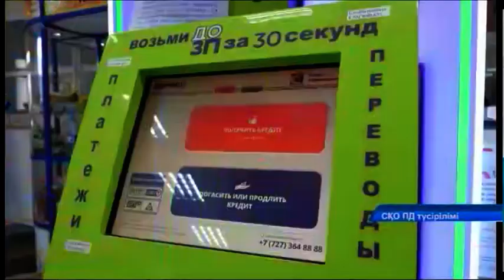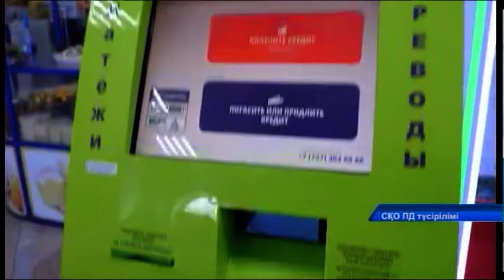Петропавлда алаяқтықпен айналысқан ер адам ұсталды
Петропавлда жеңіл жолмен ақша тапқан 39 жастағы алаяқ құрықталды. Ол ауылдан келген 6 жерлесіміздің сеніміне кіріп, олардың аттарына жедел несие ресімдеген. Жалпы шығын көлемі 150 мың теңгені құрайды. Қазіргі таңда заңбұзушы уақытша ұстау изоляторына қамалды. Бұл жайлы толығырақ келесі бейнематеиалда.